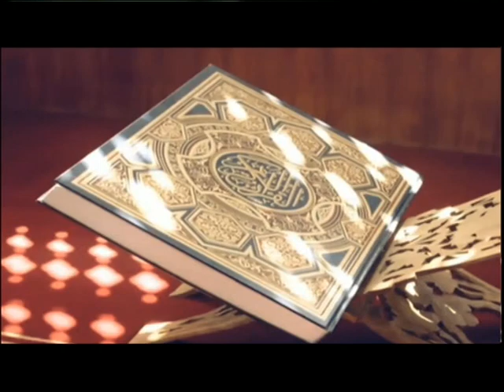Muminer Jiggasha S1 111218